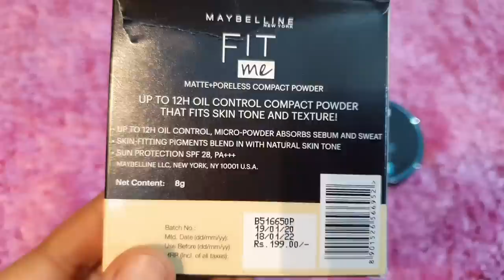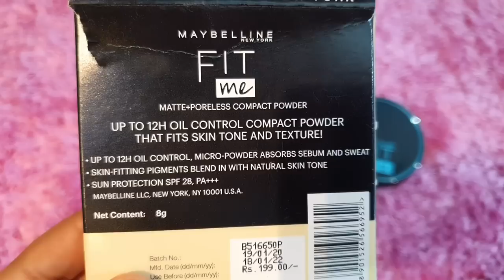Everyday makeup for working women |Maybelline fitme matte+poreless compact powder spf28 pa+++ | RARA